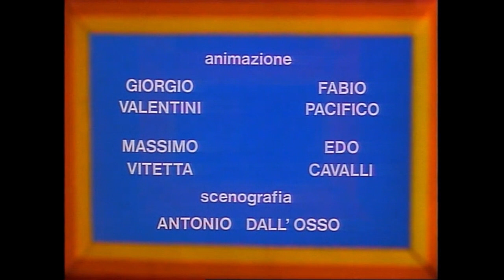I sogni del Signor Rossi: Astronauta - (1977)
Produzione:  Bruno Bozzetto©
Soggetto e sceneggiatura:  Maurizio Nichetti  -  Guido Manuli  -  Bruno Bozzetto
Musica composta e diretta da:  Franco Godi
Animazione:   Giorgio Valentini  -  Massimo Vitetta  -  Fabio Pacifico  -  Edo Cavalli
Direzione Artistica:  Guido Manuli
Regia:  Bruno Bozzetto
Tieni presente che tutte le opere sono protette da copyright. Puoi guardarli e condividerli sui tuoi Social, ma NON puoi proiettarli in pubblico, remixarli, ricaricarli o utilizzarli per scopi commerciali come televisione e siti/attività aziendali.
Per qualsiasi richiesta di licenza e autorizzazione, contattare i nostri studi.
Please keep in mind that all works are copyrighted. You can watch them and share them on your Socials, but you may NOT screen them in public, remix them, re-upload them, or use them for commercial purposes such as Television and Business Sites/Activities.
For any Licensing and Permissions inquiry, please contact our Studios.